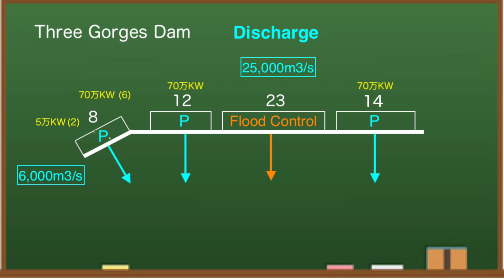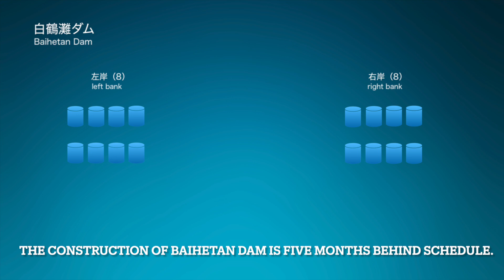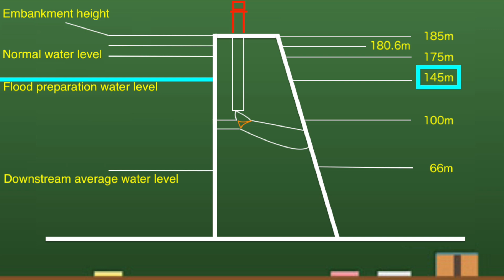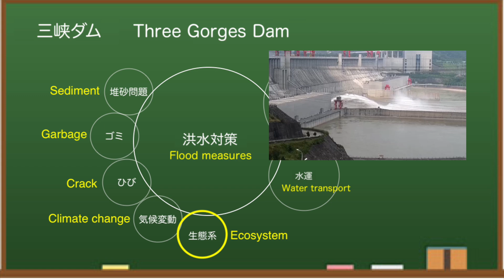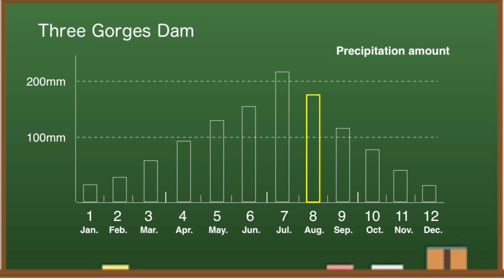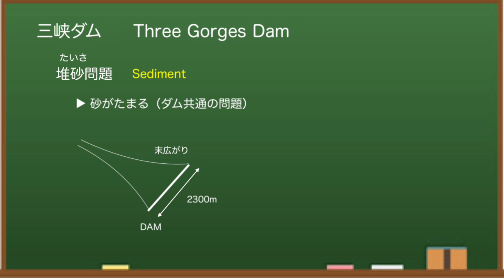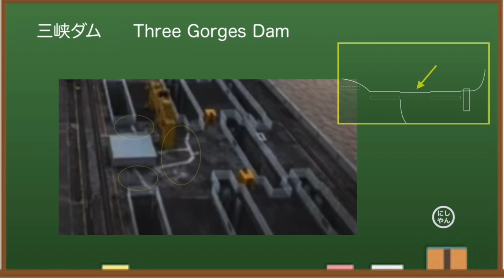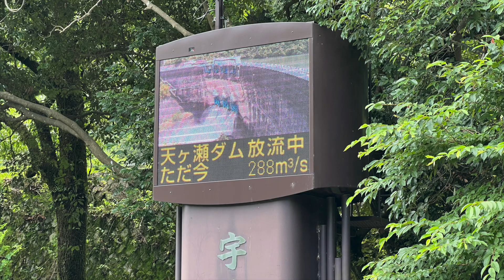China Three Gorges Dam ● Suspicion ● August 17, 2022 ●Water Level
Three Gorges Dam(China) is known as one of the largest dams in the world, while being said to be the most dangerous. Dam construction costs are huge at $ 28.6 billion, and maintenance costs are also high. From various data, I think this year's Three Gorges Dam is dangerous. Let me explain a little about the reason.

At 8:00 am local time on August 17, the water level of the Three Gorges Dam is 147.21 meters.Compared to the water level on August 15th, it is at the same level.This time last year, the water level was 146.62 meters, so this year's is higher.Looking at the reservoir side of the dam, the water level is around here.

◆Information
damdata